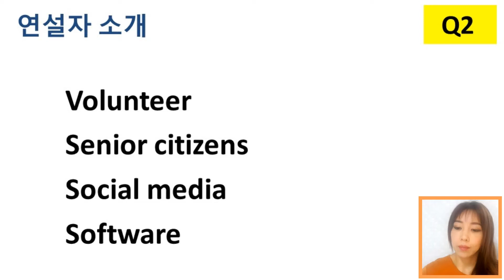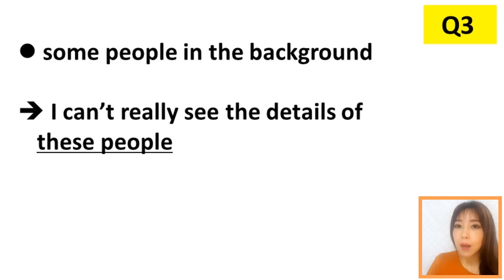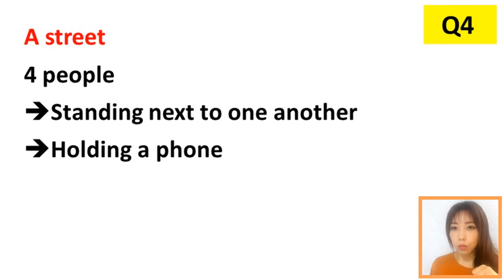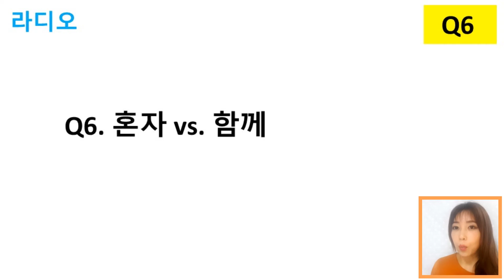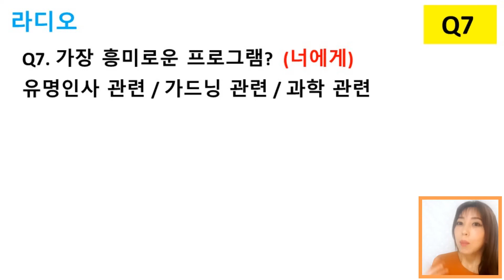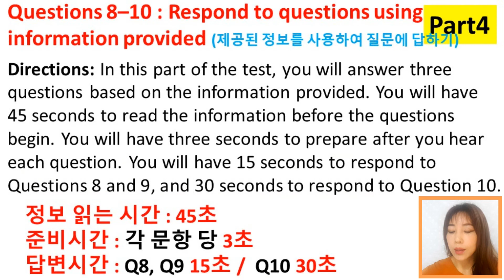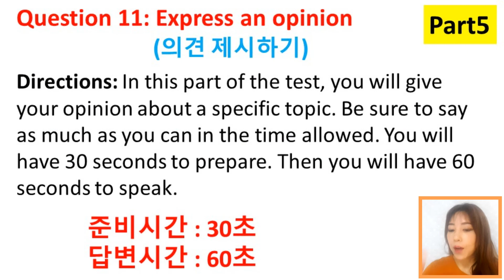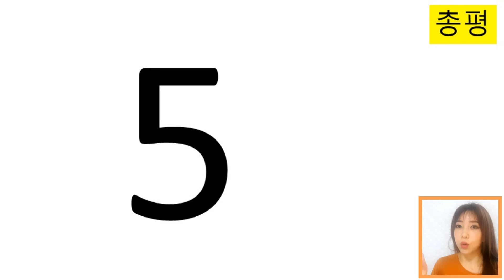파트1 (날씨방송, 연설자소개), 파트2 (식당 부엌, street), 파트3 (라디오), 파트4 (세미나 일정), 파트5 (Tourism 활성화 방법 - 3가지 옵션)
- 시험을 앞두고 있으신 분들은 꼭 보세요~!
- 2022년 1월23일(일) 15:30 [제이정 토익스피킹 시험리뷰&포인트]
- 학습질문은 댓글로 달아주세요~